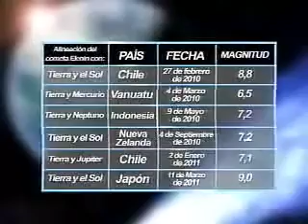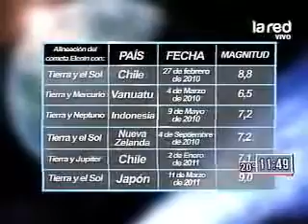SALFATE Los últimos terremotos en el Mundo Parte2 2 360p